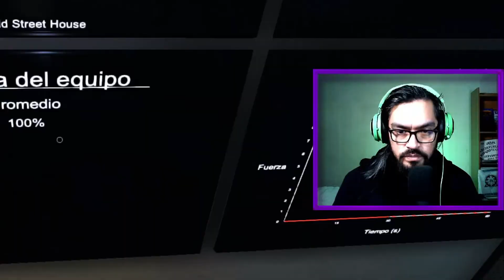Phasmophobia | Pasa el tiempo, y te siguen asustando | Gameplay en español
En Edgefield. ¿Parece que hay algunos problemas con el volumen? XD

¡Videos al menos tres veces por semana!

Youtube Live
Lunes, Miércoles y Viernes 20:00 GMT-4 (Hora Chile)

Instagram personal: @golgohasht